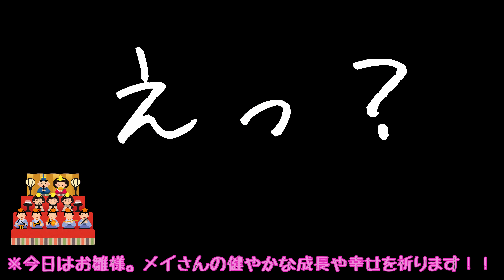【💖ミラクルど~~っぐ💚】おっさんをあたちが躾したろか⁉️🙇‍♂️🙇‍♂️🙇‍♂️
躾は大変ですが数々の修羅場を渡ってきた神なら問題ないでしょう！